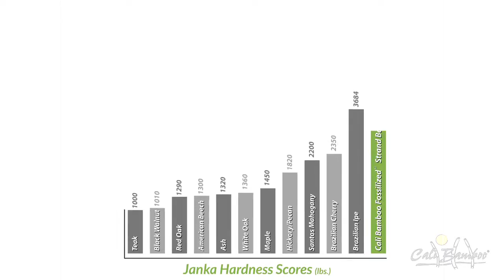Life Happens on Cali Bamboo Flooring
Learn about what makes Cali Bamboo flooring so special.